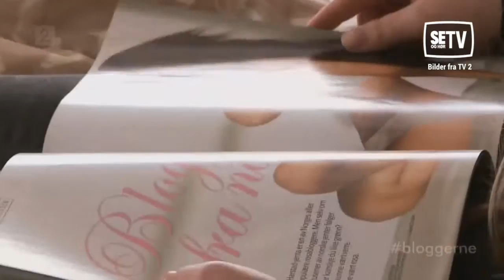Emilie "Voe" Nereng intervjues om lettkledd-photoshoot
I forbindelse med lansering av TV2-programmet "Bloggerne" intervjues Emilie "Voe" Nereng om den nye sesongen, andre reality-programmer hun kunne vært med i, og modell-karriere.